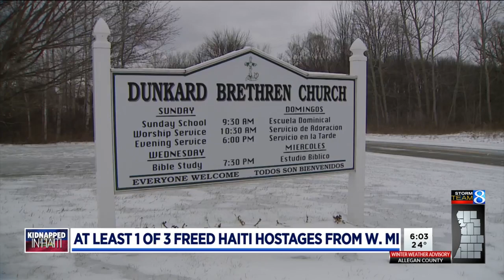Pastor: At least 1 of 3 freed Haiti hostages is from Michigan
A religious group based in Ohio announced Monday that a violent gang in Haiti has released three more hostages, while another 12 remain abducted. (Dec. 6, 2021)